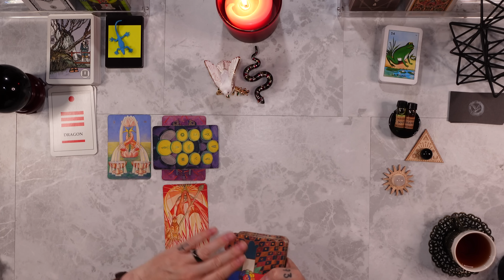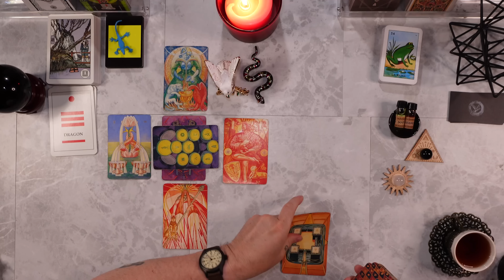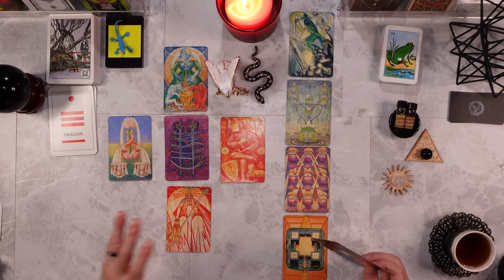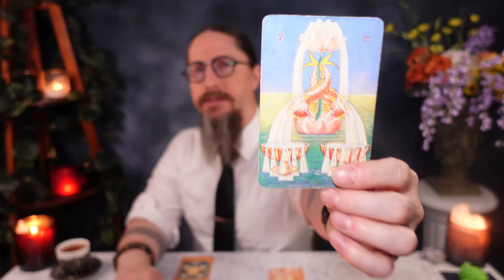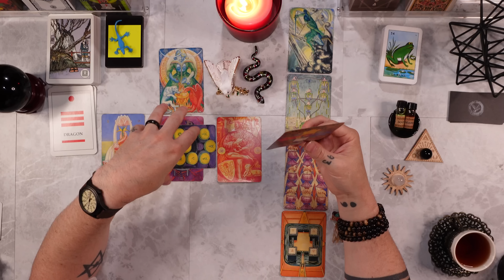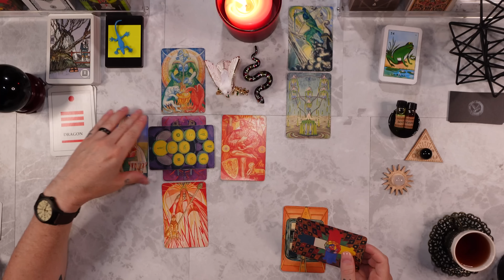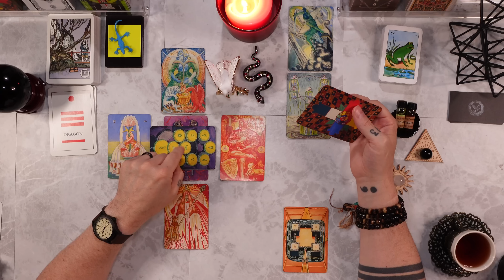ARIES - “AMAZING! THIS IS SO GOOD! Everything Is Pointing To Your Success!” Tarot Reading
PERSONAL READINGS ARE CURRENTLY *CLOSED*

I am using the THOTH TAROT DECK